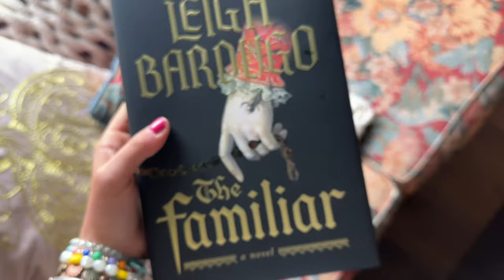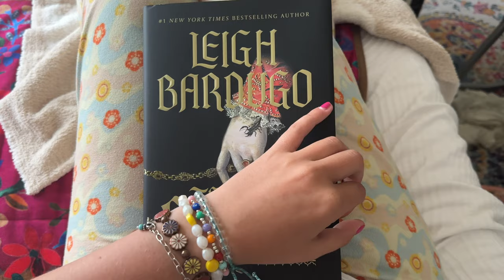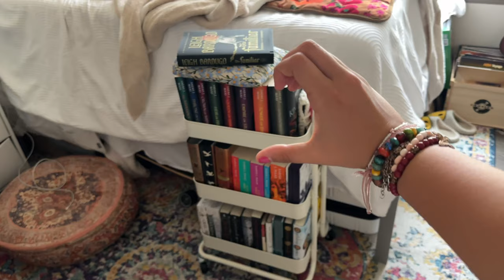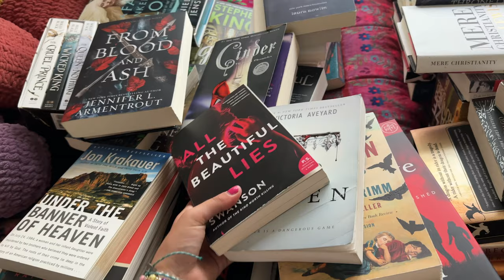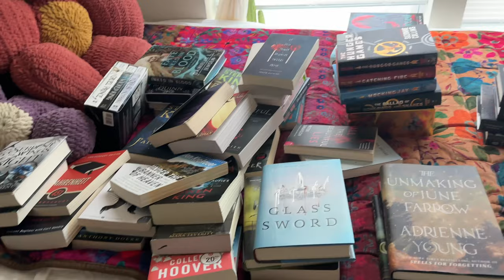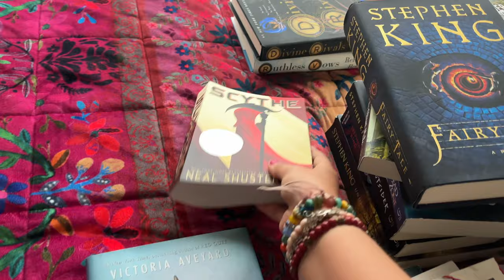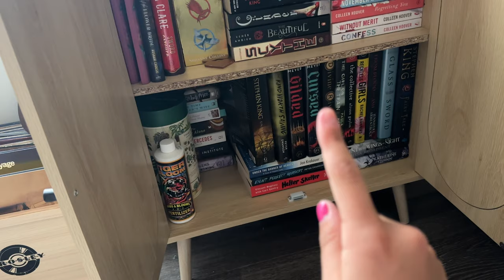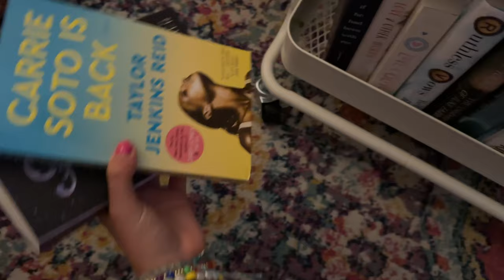Spend the ULTIMATE bookish day with me: release day, organizing my bookshelf, haul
I loveeee books if you can't tell!